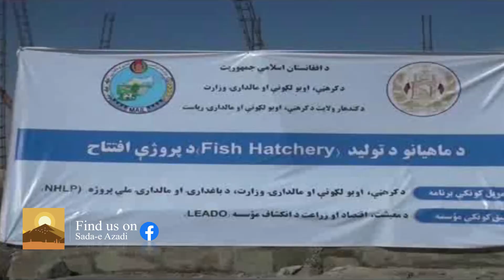کرهڼي وزارت د کندهار په دامان ولسوالۍ کې د کبانو ستر توليدي فارم جوړوي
د کبانو د تولید دغه لوی فارم په ۱۰ جریبه ځمکه کې د ۷،۵ میلیونه افغانیو په لګښت جوړېږي.

د کندهار د کرهڼي رئيس وایي، دغه فارم به ۲۷ لوی او واړه حوضونه ولري چې د ۵۰۰ زره کبانو د رزونې وړتیا لري.
تمه ده، چې په دې سره د کبانو د غوښي اړتیا په ياد ولایت کې پوره او له بهره د کب غوښي د راوړلو مخه ونيول شي.
په کندهار ښار او ولسوالیو کې د کبانو ۱۶۰۰ فارمونه دا مهال فعال دي، چې د هېواد په کچه د کبانو ۵۰ سلنه غوښه تولیدوي.